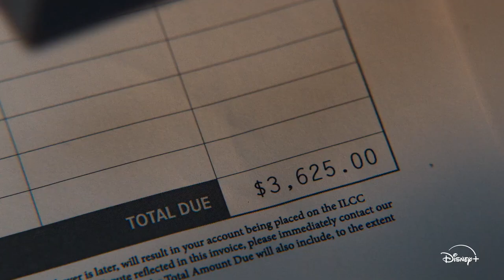O URSO | Jeremy Allen White | Nova Temporada - trailer legendado | Disney+